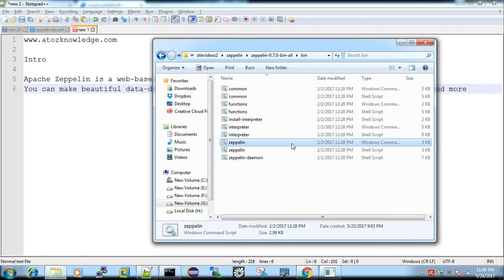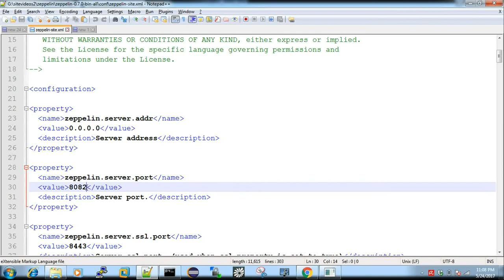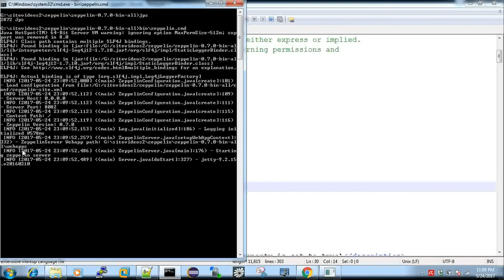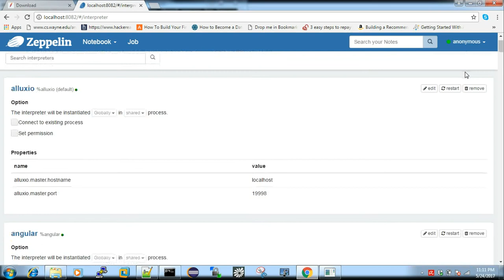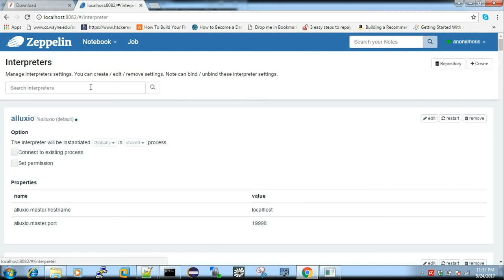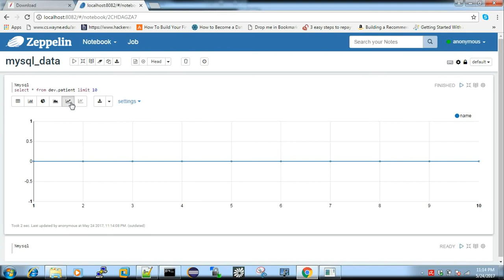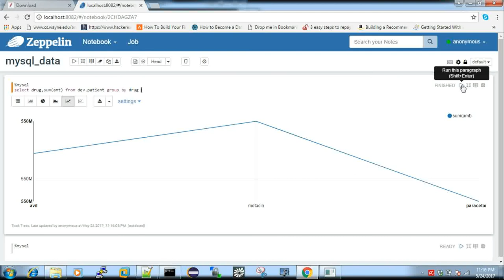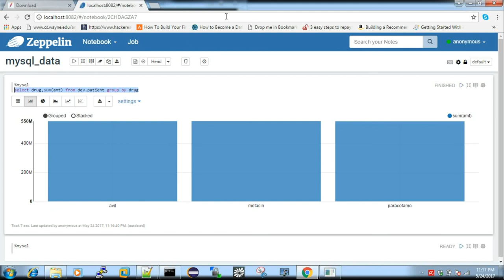Aapache Zeppelin an Introduction & Installation (Visualization Tool) in { தமிழ்}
A web-based notebook that enables interactive data analytics.
You can make beautiful data-driven, interactive and collaborative documents with SQL, Scala and more.